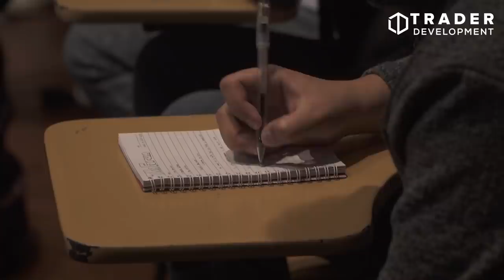How I Transformed My Life by Changing My Beliefs | Kathleen de Villa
THE POWER OF THOUGHTS: How I Transformed My Life by Changing My Beliefs by Kathleen Camille de Villa

Our mind is the most powerful weapon that can change our life, and the thoughts we feed it can have a great impact - negative thoughts can instantly destroy us, while empowering words can lead us to where we want to be.

Kathleen shares the first little steps she took to gradually have a more positive outlook. She hopes that by sharing her journey, she’ll be able to impart to everyone why our mind is the biggest reason why we have or do not have the things we want in life.

About the forum:
The TRx Forum aims to provide continuing education through a platform for learning and knowledge-exchange between like-minded individuals whose goal is to achieve success in wealth, health, and relationships. Our vision is to create a community of elite learners and future leaders grounded by aspirations for better life.